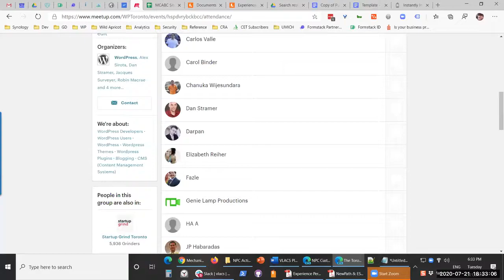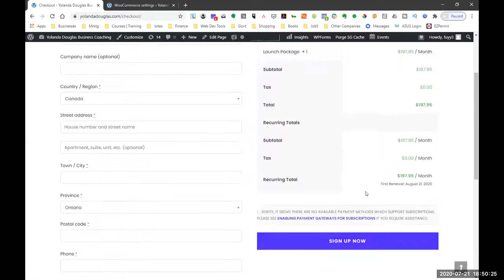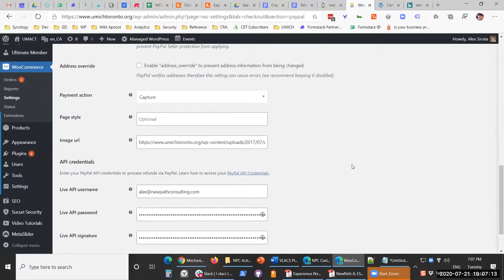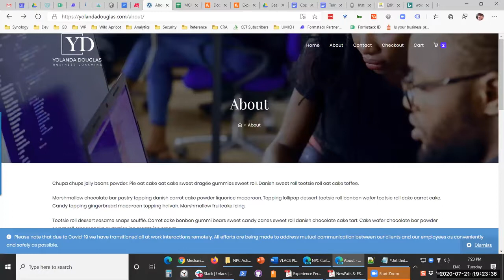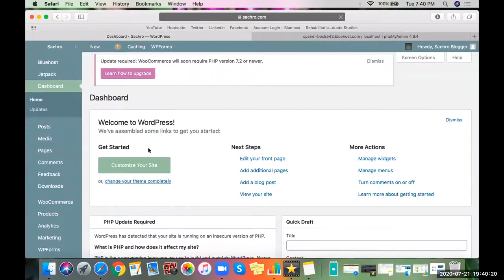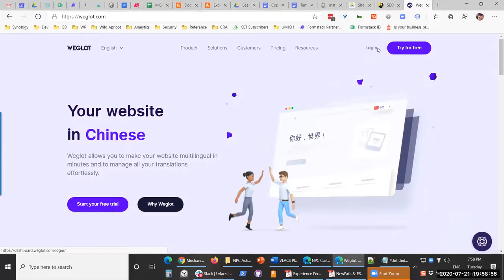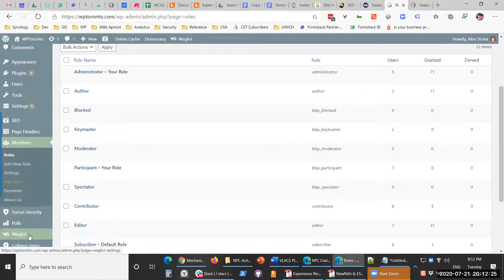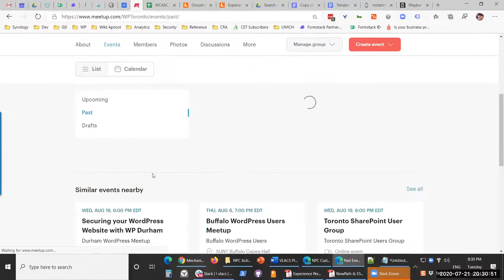2020 07 21 WordPress Toronto Let's Fix Your WordPress Website Meetup